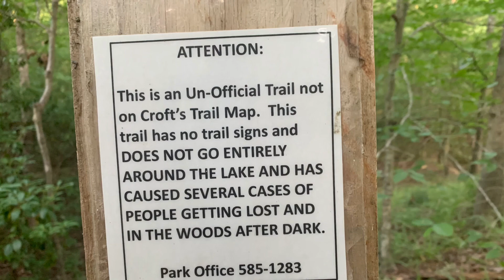Lake Craig Hike, Perry Rush, August 25, 2023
A beautiful 10 mile hike around Lake Craig at Croft State Park. An interesting snake encounter.